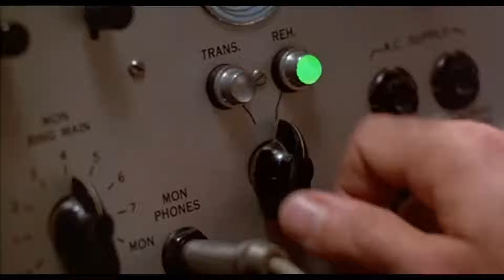Prototype | Capitulo 3 | Nuevo Orden | Español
AVISO:

Por problemas de copyright se eliminarán algunas escenas cinematograficas del juego. Lo siento pero es la unica manera de poder subirlo y por supuesto tener mi canal lo mas limpio posible de penalizaciones.

Buenas chabalada.

Bienvenidos a una nueva aventura en el canal.

Somos el "Prototipo", jugamos como Alex Mercer, un hombre sin recuerdos armado con unas increíbles habilidades de transformación. Nos abriremos camino hacia el centro de la conspiración responsable de nuestra creación y hacer pagar a los responsables.

No Surrender ;-)